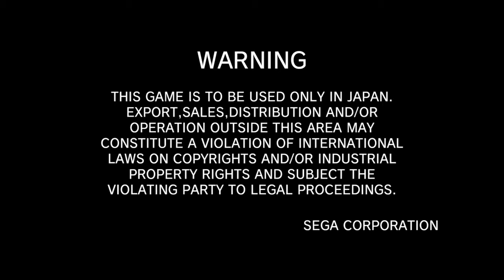Initial D Arcade Stage 7 AAX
The game is mostly a carry-over from Initial D Arcade Stage 6 AA, including updates. New characters include Shinji Inui to complete the Sidewinder battles of Project D, also Arcade Stage Ver.2/Special Stage characters such as Nobuhiko Akiyama (Rebirth), Sakamoto and Tohru Suetsugu (only in Legend) appeared in this game and rewind of Keisuke, from Project.D using Kyoko's FD. New cars include the Toyota Sprinter Trueno 2door and the new Toyota 86 GT (to replace the FT-86 prototype from the previous game). A new class of vehicles is introduced in this game called "Complete Cars". These include pre-tuned cars from several tuning shops in Japan, such as RE Amemiya. Online battles now include tag battles, allowing two in-store machines linking together and with internet access to battle against two other players in tag battles. New courses such as Tsuchisaka, which previously used in Arcade Stage Ver.3/Street Stage also appeared and Nanamagari, Team Spiral's home course. In this game, there are 3 songs which also used from Initial D Arcade Stage Ver.3/Street Stage and only a song from Initial D Arcade Stage Ver.2/Special Stage with new songs. The ending theme of this game is Gamble Rumble (7th Stage Version) by m.o.v.e., the opening theme remix of Initial D Third Stage, Initial D Arcade Stage Ver.2/Special Stage and Initial D Arcade Stage Ver.3.